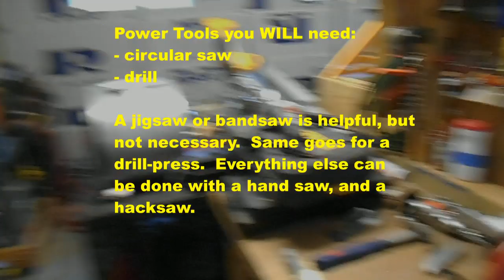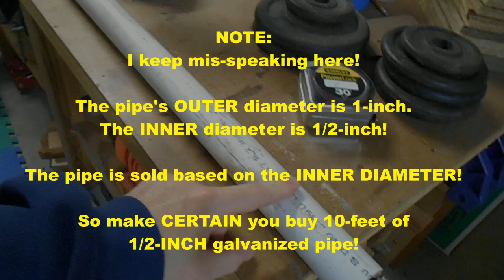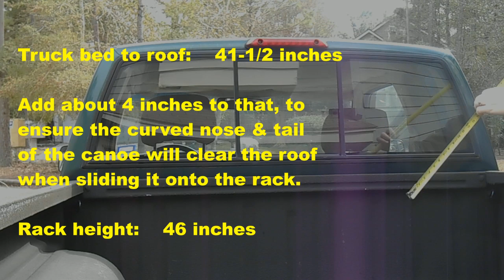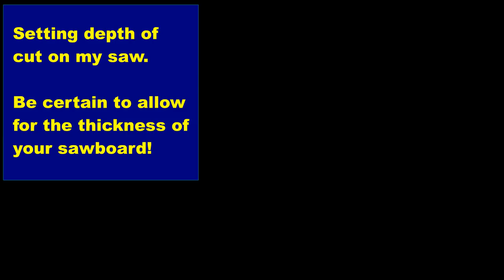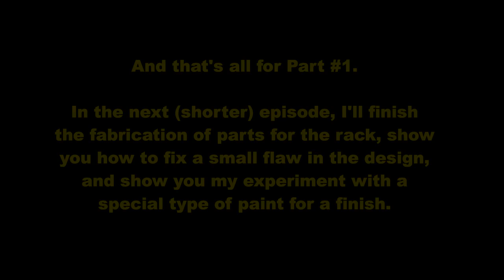Make A Canoe / Lumber / Ladder Rack - Part#1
In this two-part video, I show you how to build a crazy-strong canoe / lumber / ladder hauling rack for my pickup truck.  The entire thing can be built with a few hand- power-tools, for less than $70 in materials, in a single weekend.

In keeping with my channel theme, I built mine entirely from scrounged and re-purposed materials.